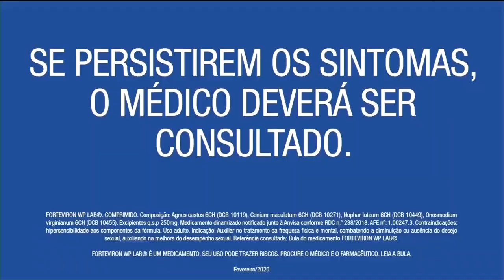Band Folia 2020: Vinheta de Patrocínio | Nacional - Band